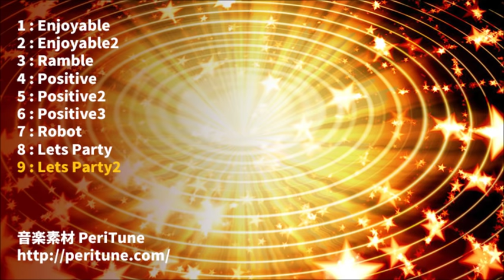【無料フリーBGM】楽しい＆ポップなBGMまとめ【PeriTune】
「楽しい＆ポップ」BGMをまとめたものです。